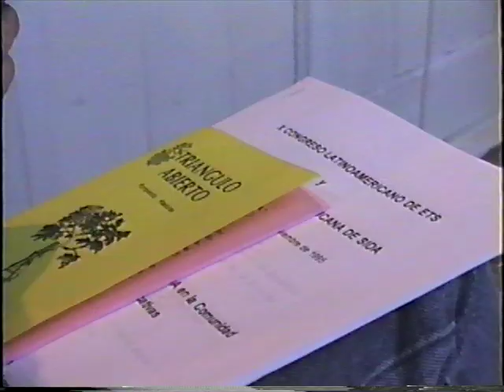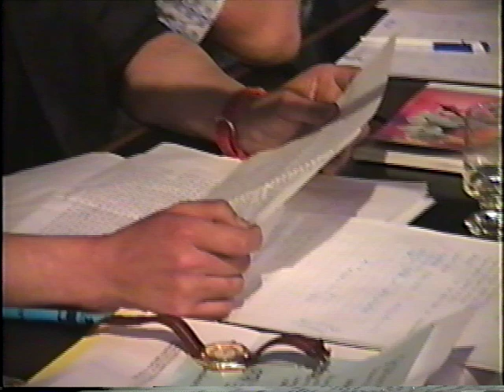Triángulo Abierto en Radio Tierra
En junio de 1993 se iniciaron las transmisiones de "Triángulo Abierto", programa radial del Movimiento de Liberación Homosexual Movilh Histórico en la feminista Radio Tierra, conducido por el joven activista Víctor Hugo Robles. A una transmisión especial en vivo acontecida en los patios de la Casa de la Mujer La Morada en el marco de la IV Conferencia Panamericana de VIH/SIDA efectuada en noviembre 1995 en el entonces Edificio Diego Portales, concurrieron reconocidos activistas nacionales e internacionales del movimiento LGBTI y dirigentas de trabajadoras sexuales, junto al escritor Pedro Lemebel que cerró el encuentro radial con la lectura de una crónica urbana sobre el funeral de una loca que murió a causa del SIDA.